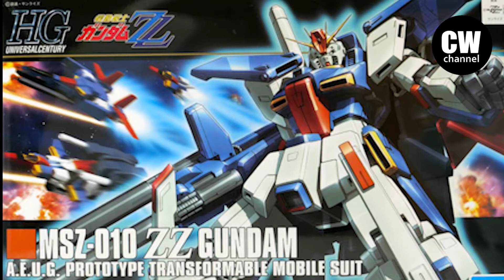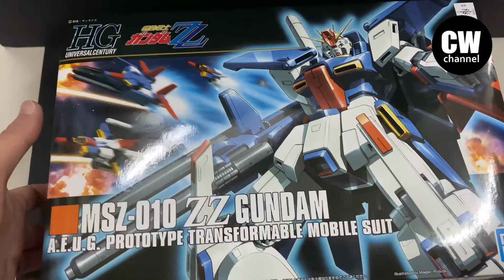[玩具開箱 TOYSREVIEW] HG MSZ-010 ZZGUNDAM /HG ダブルゼータガンダム/ HG ZZ高達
HG MSZ-010 ZZGUNDAM /HG ダブルゼータガンダム

変形ギミックが多彩で、「MS形態」「コア・ファイター」「コア・トップ」「コア・ベース」「Gフォートレス」と全５形態が再現可能です。